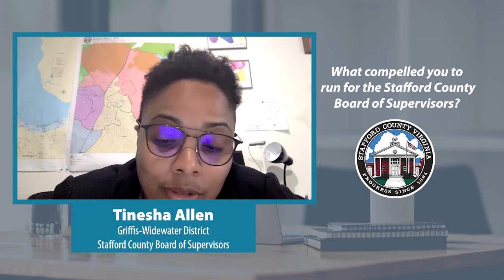Meet Tinesha Allen - GCubed Guest Vlog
Meet Tinesha Allen! Our team first met Ms. Allen during her 2019 campaign for Stafford County Board of Supervisors, and we have been active supporters and community partners ever since. Check out our interview to learn more about her history with Stafford County and what inspired her run for public office.

Tinesha Allen was elected to the Board of Supervisors in November 2019. She currently serves on the Public Safety Committee and acts as the Board’s appointee to the Potomac and Rappahannock Transportation Commission (PRTC) and the Potomac Watershed Roundtable. Ms. Allen is the alternate for the Rappahannock Regional Jail Authority.

Ms. Allen and her family have lived in Stafford County since 2015. Her husband is an elementary math and science teacher and her daughter is in elementary school. Ms. Allen is a graduate of Vanderbilt University with a degree in Political Science. She serves as a Vanderbilt University Corps interviewer for students in Stafford and surrounding counties. She is currently a nursing school student at Shenandoah University.